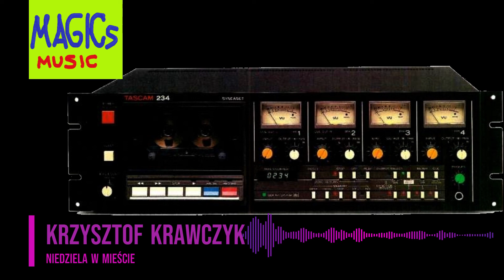Krzysztof Krawczyk - Niedziela w mieście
Krzysztof Krawczyk - Niedziela w mieście 1991
Pop
TOP 200 Przeboje 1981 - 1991 (Podsumowanie)